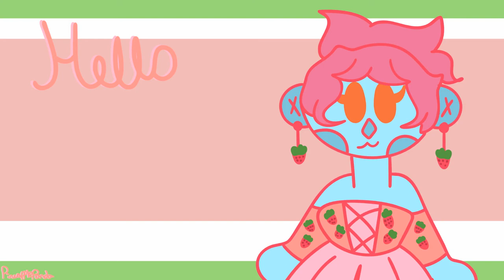Strawberry Panda| AMV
I found a video with this song playing and though it would be perfect for my avatar! I haven't animated my avatar in a while so this was fun to make! It sort of an AMV mixed in with a PMV.

Song(cover): Strawberry Panda by bat.julianna
Lyrics: Natalie Julianna

Used: Toon Boom Harmony Essentials
FPS: 12
time: 2 days